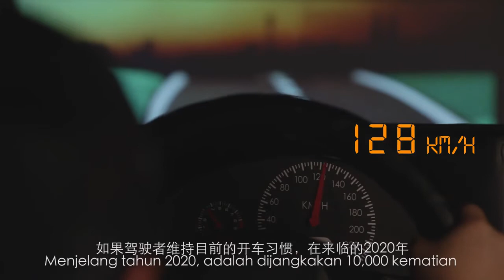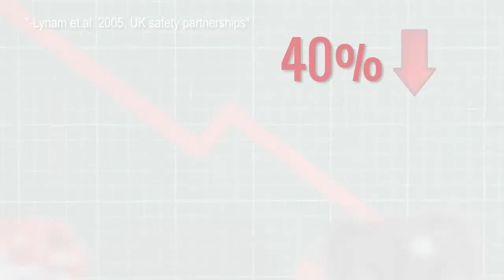AES: How it works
Know how AES works and you can save your money then.